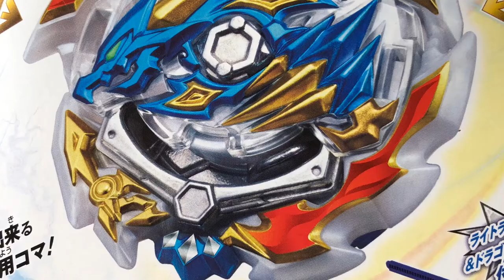【ベイブレード】エースドラゴン.St.Ch 斬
エースドラゴン、グランドドラゴン、ロックドラゴンに改造ができる。
カッコいい。